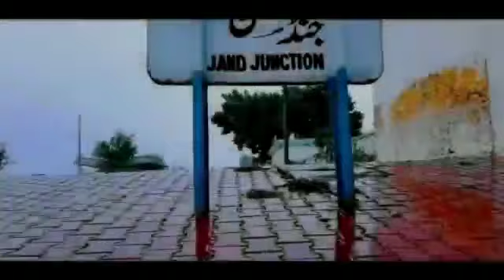waaaao such a nice weather of jand🌧🌧☔☔🌩☔🌩